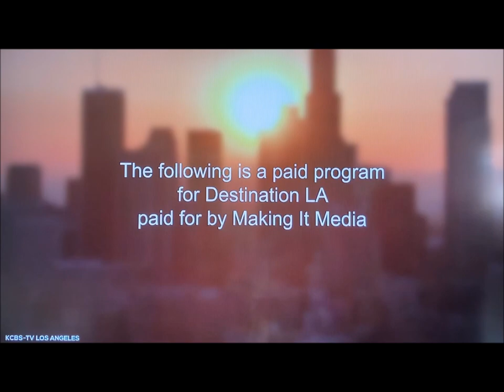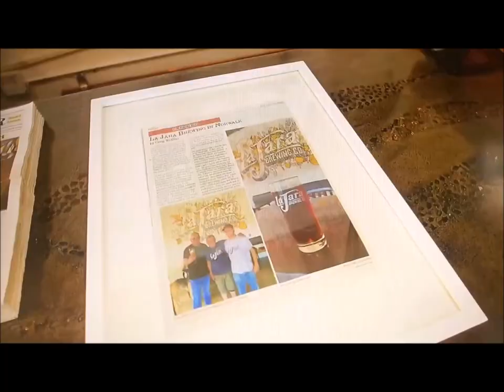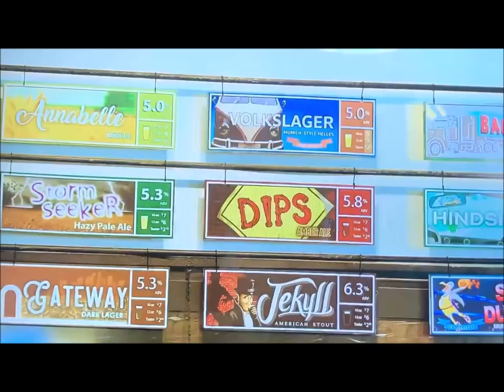CBS 2 LA Destination LA 21 Jan 2023 La Jara Brewing Co,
Destination LA Featuring La Jara Brewing Co,